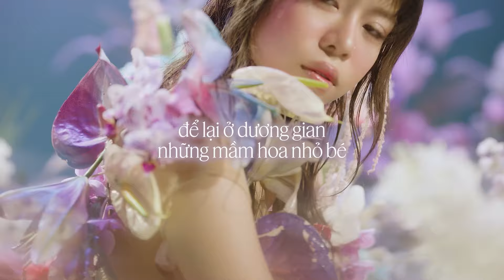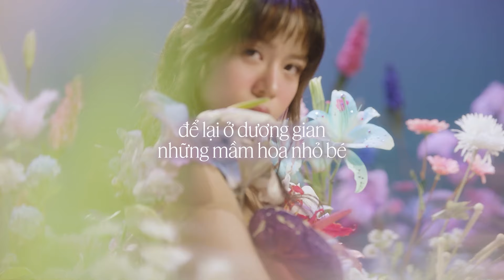tlinh - người điên | karaoke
from “ái” album

Vocal Directing: Nguyễn Thảo Linh, Phạm Phú Nguyên
Vocal Editing: Nguyễn Thảo Linh
Vocal Recording: Nguyễn Thảo Linh
Composition: Nguyễn Thảo Linh, Phạm Phú Nguyên
Lyrics: Nguyễn Thảo Linh
Producing + Instrumental: Phạm Phú Nguyên, Nguyễn Hoàng Phúc
Recording Studio: Ducky’s Studio
Mix Engineer: Minh Maximum
Master Engineer: Minh Maximum
Advisor: JT

Visual: Lâm Đạo Đạo, Ngẫn Thị Hâm

Our partners
MMusic, Metub